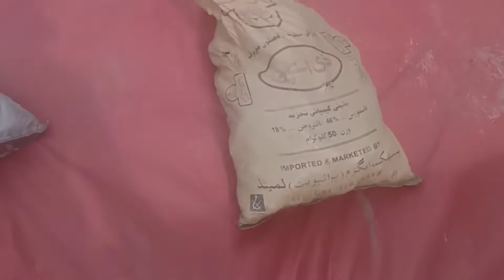Ma Sara din kiya krta hu my daily routine # Ali Asghar wattoo vlogs # Daily ka fun